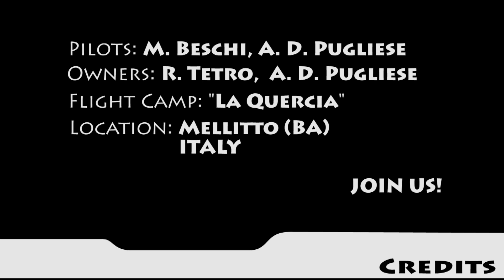Takeoffs & Landings - Vol. 1 - Flight Camp "La Quercia"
Some takeoffs, flights and landings from "La Quercia" flight camp in Mellitto (BA) - ITALY.

Takeoffs & Landings - Vol.1
Videos taken in 18 and 25 March 2012

In order of appearance:
Hangar 9 - Funtana S90 powered with DLE20 gasoline engine
Robbe - Twin Air in stock configuration
Phoenix - Cessna 182
T-rex 600 with custom "Aeronautica Militare Italiana" design